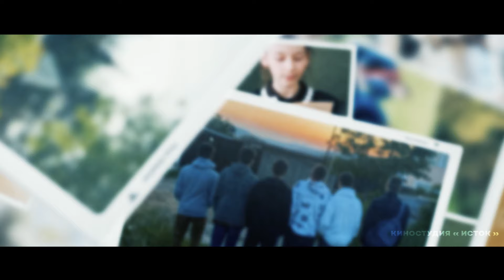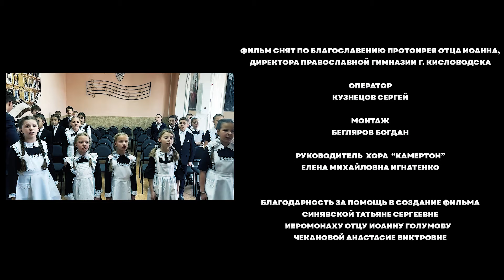11 КЛАСС ВЫПУСКНОЙ 2023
Благодарим всех кто подписан. А если ты не подписан, так чего же ты ждёшь?